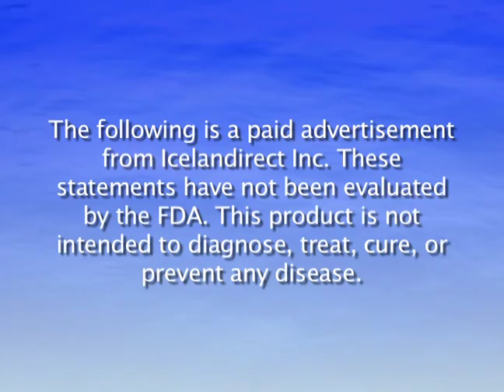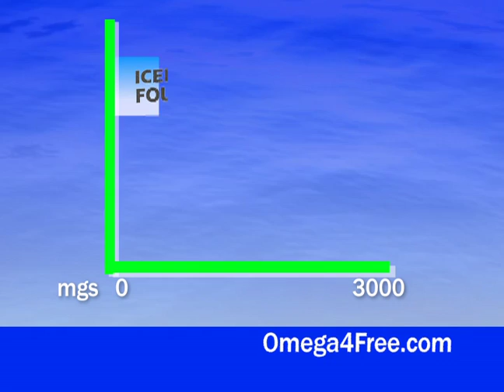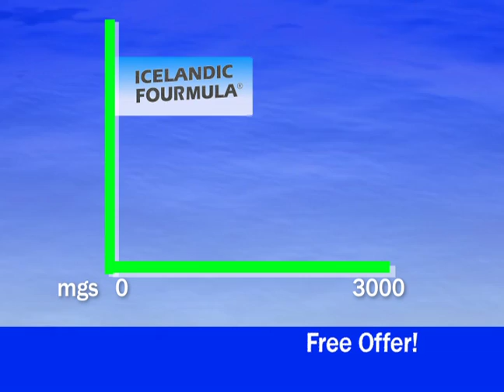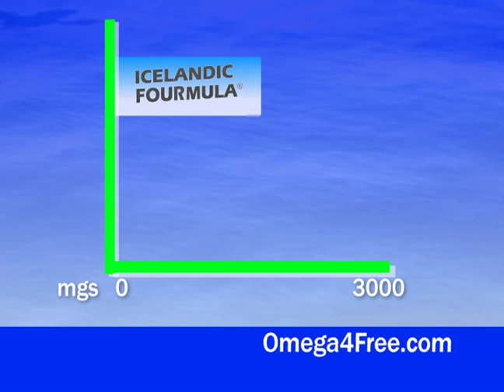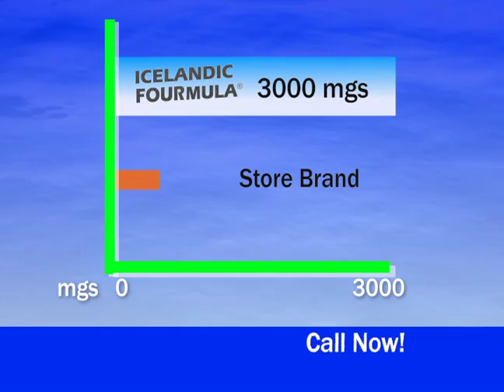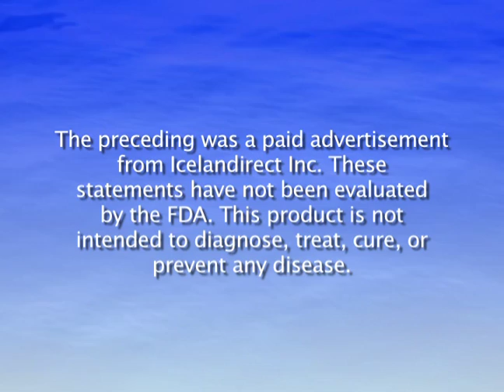Icelandic Fourmula Omega-3